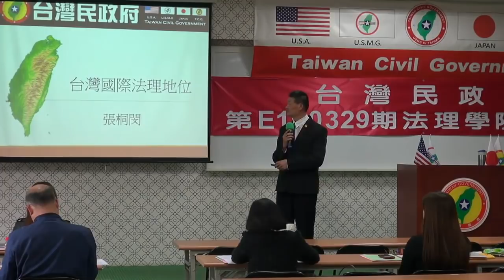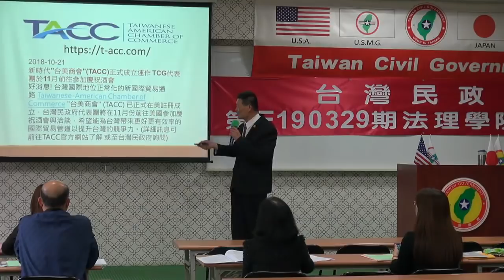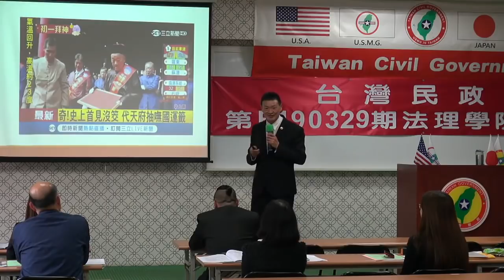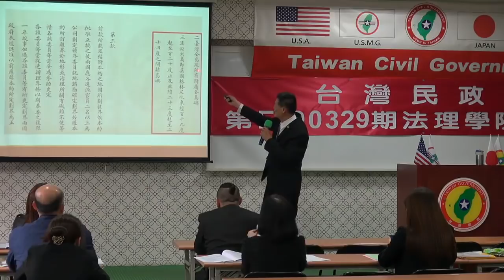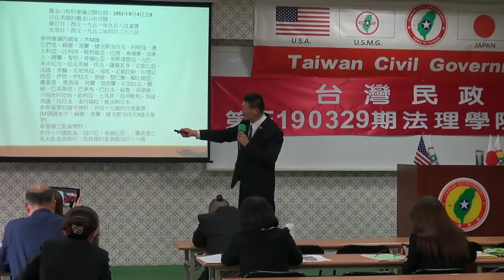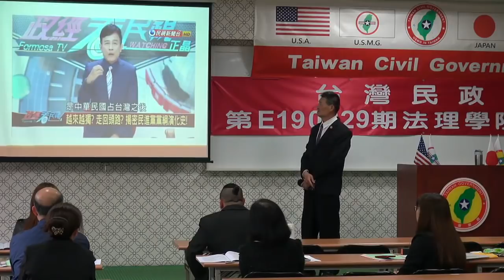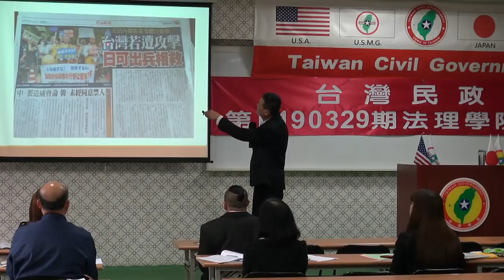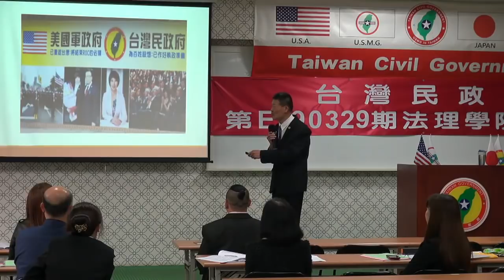190330-4-台灣國際法理地位-張桐閔-台灣民政府第E190329期法理學院初級班